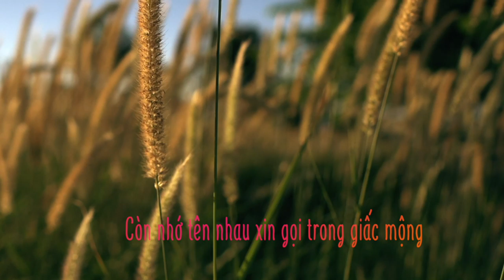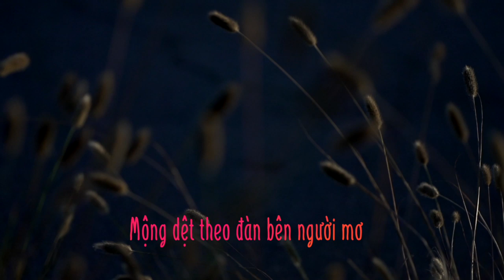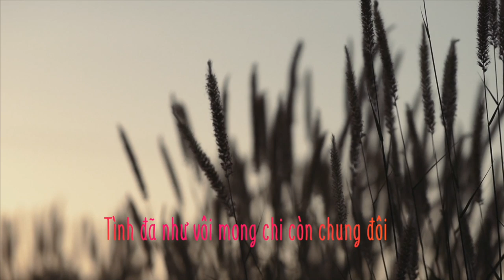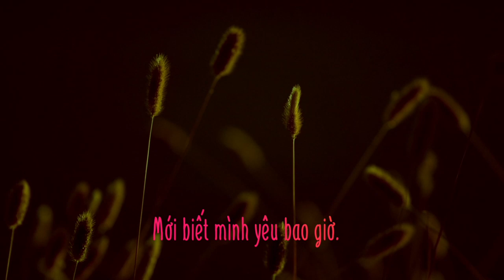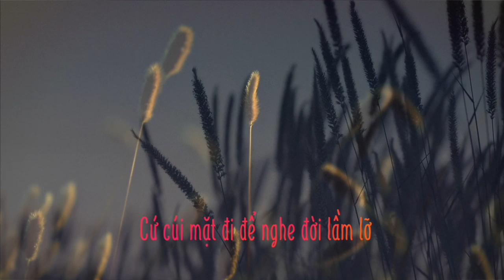CỎ ÚA | Ý LAN official lyric video - Classic series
CỎ ÚA | Ý LAN Productions official lyric video - Sáng tác NS Lam Phương
Ca sĩ:  Ý Lan (trích trong CD "Tình ca không đoạn kết"  phát hành 2004)
Hoà Âm và Mix: Đồng Sơn - Remastered 5/2020
Video và hình ảnh là do chúng tôi thu được và dựng lấy, không phải là stock Video - không được sử dụng nếu không có sự đồng ý bằng văn bản của chúng tôi.
Bài hát này được phát hành trên kênh DS Studio dưới sự đồng ý của Y LAN PRODUCTIONS.

Official Lyric Video by DS Studio, Music and video is copyrighted, do not download and re-upload without permission.

Đây là sản phẩm gốc chất lượng cao nhất do chúng tôi dành công sức, thời gian để làm ra phục vụ các Fans hâm mộ. Xin tôn trọng và không được RE-UP hay dùng bất cứ hình ảnh hay âm thanh trong bài nhạc mà không xin phép trước.

About  Đồng Sơn - DS Studio Youtube channel.
Đồng Sơn là 1 người sản xuất âm nhạc chuyên nghiệp với 25 năm trong nghề.
Đã từng hoà âm hàng ngàn bản nhạc cho hầu hết các ca sĩ ở hải ngoại từ năm 1994.
Chuyên nhận hoà âm phối khí, thu âm và mixing cho các trung tâm và ca sĩ trong nước và hải ngoại
DS Studio toạ lạc tại Fountain Valley, California, USA.
Khách hàng của DS studio bao gồm: Trung tâm Thuý Nga (Paris By Night) là nơi đang hợp tác trên 15 năm.
Music Director của Trung Tâm Tình Music.
Ngoài ra, hợp tác thường xuyên với các trung tâm âm nhạc khác như Vân Sơn, Diễm Xưa, hải Âu, Ca dao vv...
Thú vui của chúng tôi là chụp ảnh và quay film, vì thế, chúng tôi lập ra trang Youtube này để thoả mãn những thú vui, sở thích ngoài giờ... làm ra những video clip (gần như bất vụ lợi) để phục vụ các fans, bạn bè gần xa.
Nếu bạn - là 1 nghệ sĩ, nếu có khả năng và mong muốn làm việc, hợp tác với chúng tôi, xin vui lòng liên lạc qua email
Chúng tôi sẽ giúp bạn có được những sản phẩm âm nhạc chất lượng cao nhất!

Lời bài hát: Cỏ Úa
Nhạc sĩ: Lam Phương

Còn nhớ tên nhau xin gọi trong giấc mộng
Còn chút hương yêu xin đưa vào dư âm
Có phải còn yêu vì đôi lần thầm nhớ
Mình đã thật quên cớ sao lòng vẫn chờ
Từ lúc em đi trong rượu cay men nồng
Màu trắng khăn tang quanh căn phòng cô đơn
Bão tố triền miên ngày em về nhà đó
Buồn hắt buồn hiu ngõ đêm sầu cô liêu

Một chiều trên đồi em làm thơ
Cỏ biết tương tư vàng úa
Mộng dệt theo đàn bên người mớ
Mới biết mình yêu bao giờ
Hỡi cố nhân ơi chuyện thần tiên xa vời
Tình đã như vôi mong chi còn chung đôi
Cứ cuối mặt đi để nghe đời lầm lỡ
Đừng níu thời gian cho thêm sầu vương mang